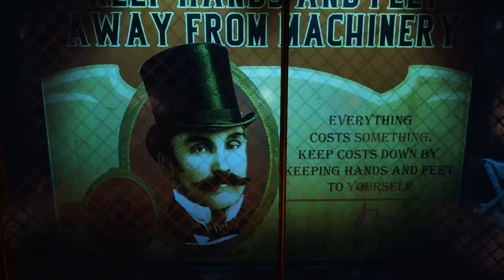BlowFish Plays: Bioshock Infinite!: Episode 6: Don't Hit Me With That Wrench!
Sorry about not uploading much Bioshock. I've kind of lost interest in it. That doesn't mean I won't finish off the series. It might take a little longer though.